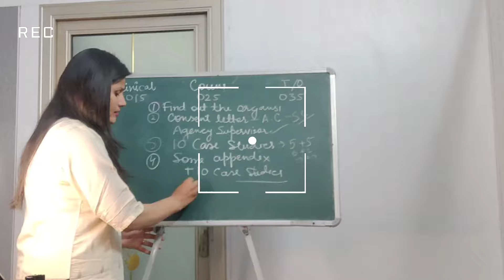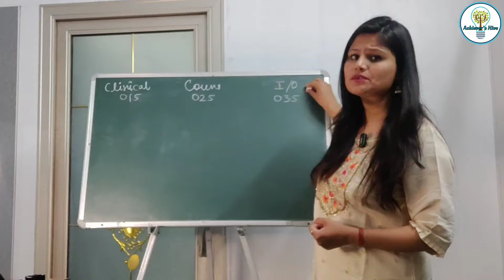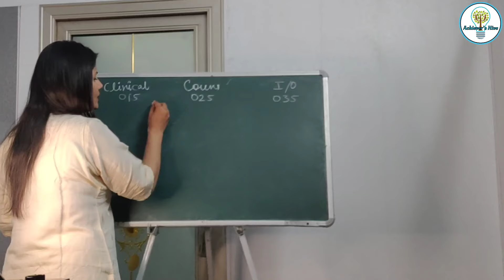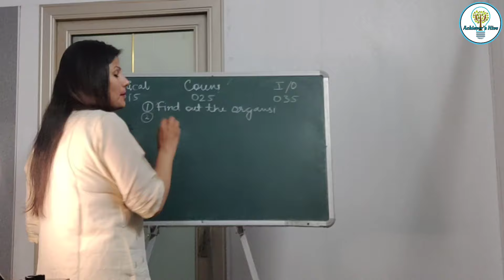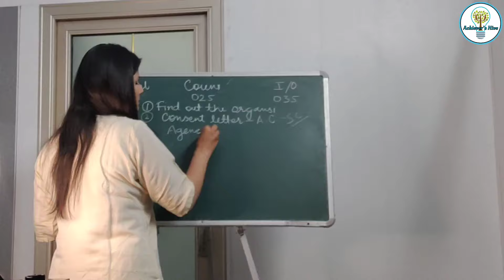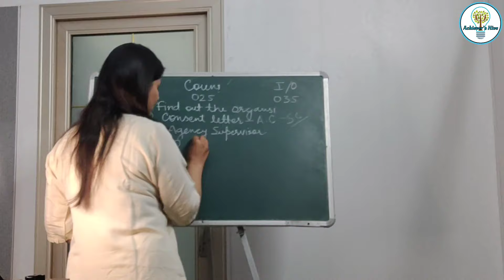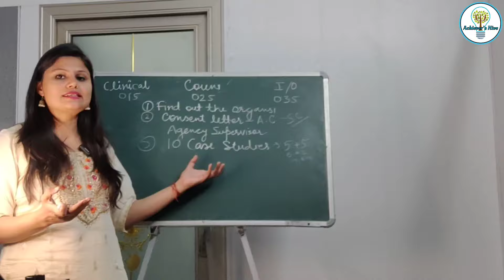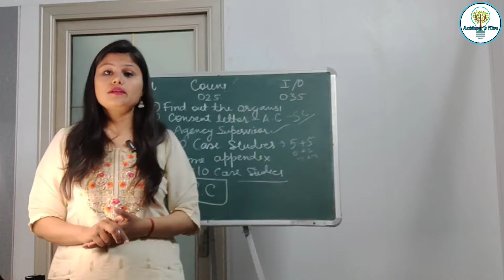Everything about Internship in IGNOU MA Psychology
🌼 Here is the sequence of appendix that should be used in the internship report.

1 - Title Page
2 - Appendix I
3 - Appendix II
4 - Appendix III
5 - Appendix VIII
6 - Internship Letter from the organization
7 - Appendix IV
8 - Profile of organization
9 - Index of 10 case studies
10 - 10 case studies
11 - Evaluation Scheme - agency supervisor
12- Evaluation Scheme - Academic Counselor
13 - Evaluation Scheme - External Examiner

🌼 list of videos related to MPCL 007 and second year practicals -

Ignou
Ignou internship in psychology
Internship file ma psychology
Mpce 025
Mpce 015
Ignou update
Ma psychology internship ignou
ignou clinical psychology internship report
ignou mapc exam
open university
mapc practical ignou
ignou assignment kaise banaye
/ ignou / online internship for psychology
online intership
Clinical psychology ignou
Counselling psychology ignou
ignou exam form late fee submission